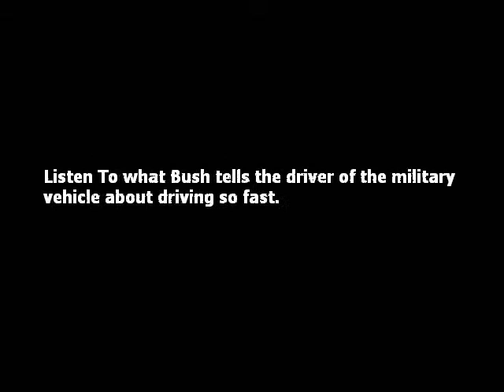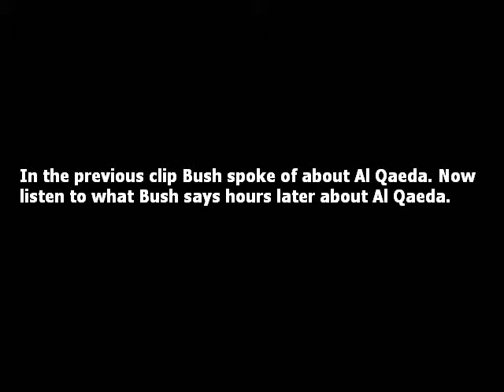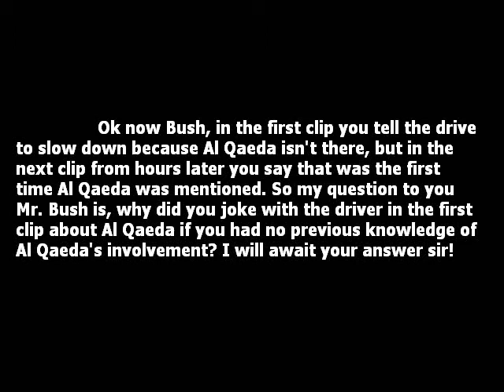Bush caught lying about previous knowledge of Al Qaeda's involvement in 9/11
I was just watching this broadcast on Nat Geo and caught these two point of Bush talking about Al Qaeda's involvement in 9/11